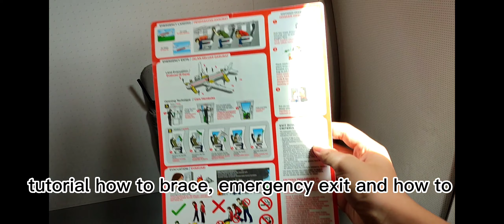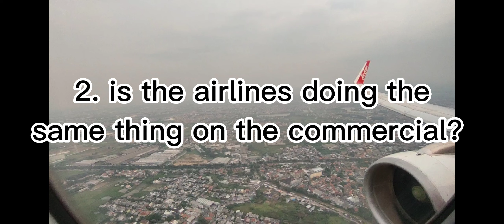Review Airasia airlines flight CGK to KOA (its best low cost airlines)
I'M BACK UPLOAD ok Airasia is low budget airlines and the meal is Great